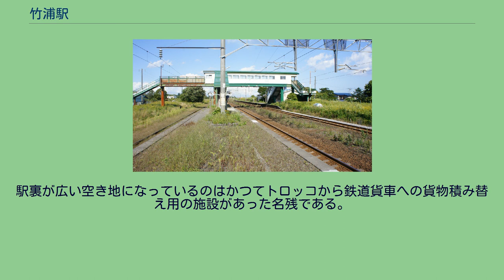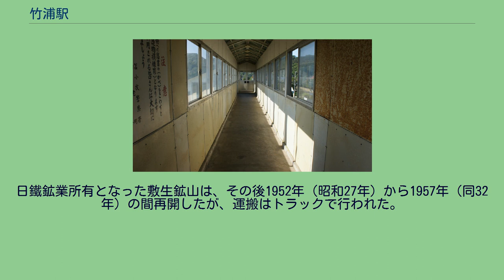竹浦駅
竹浦駅（たけうらえき）は、北海道白老郡白老町字竹浦メップにある北海道旅客鉄道（JR北海道）室蘭本線の駅である。
電報略号はタケ。
1976年の竹浦駅と周囲約750m範囲。
左下が東室蘭方面。
右上の、街区画に対して斜めに上へ向かう細道が、砂利及び敷生鉱山専用線の跡。
積込み場が白老側にあったため、乗降ホームは構内の鷲別側に寄って設置されている。
国土交通省 国土地理院 地図・空中写真閲覧サービスの空中写真を基に作成 同地はもともとアイヌ語で「シキウ」あるいは「シキオイ」（いずれも「鬼カヤの群生する（ところ）」）と呼ばれ、1880年（明治13年）には「敷生村」が設置され、当初は駅名もこれを採用した。
その後、敷生村は合併により白老村（白老町の前身）となり、敷生の名称は字名として用いられていたが、1939年（昭和14年）2月の字名改正で「ごろが悪い」ため「竹浦」に改称され、1942年（昭和17年）4月1日に駅名もこの名称となった。
なお「竹浦」の名称についてはいくつか由来が紹介されている。
混合ホーム2面3線の地上駅。
配線の関係から下り列車のみ待避可能である。
2007年5月31日までは簡易委託駅（窓口営業時間6時00分 - 16時00分）であった。
上り線と下り線のホームを結ぶ跨線橋は、国鉄の赤字削減案に対する白老町の要望から社台駅と共に昭和55年に新設設置され、駅前・駅裏を結ぶ陸橋と併用する構造となった。
駅舎は上り線ホーム側にある。
かつては、駅前に日本通運の営業所があり夜行の貨物も扱っていたため、宿直室も備えた比較的大きなものであったが、火災で一部損傷し現在の小さなものに変わった。
また、下り線ホーム上に木造の小さな待合室があったが、現在は撤去されている。
1日の平均乗降人員は以下の通りである。
敷生鉱山は、第一次世界大戦の軍事的な要求から室蘭の北海道製鐵輪西製鉄所（現在の日本製鉄室蘭製鉄所）へ鉄鉱石を運搬するため、1918年（大正7年）に国鉄によって当駅から飛生地区まで（一部砂利線と兼用）専用線が敷かれて蒸気機関車が乗り入れた。
埋蔵量が少なかったことと、戦争終結のために、結果的にたった3年でこの専用線の公的な運用は廃止されたが、その後1921年（大正10年）から民間に10年間程貸し出され、トロッコ貨車（動力は機関車ではなく農耕馬）により、また勾配がきつかったためにインクラインを設けて運用されていた。
その後レールが撤去されて砂利線が残るが、こちらも1944年（昭和19年）には砂利が少なくなったことで廃止となり、1950年（昭和25年）頃には当駅までの全てのレールが撤去された。
駅裏が広い空き地になっているのはかつてトロッコから鉄道貨車への貨物積み替え用の施設があった名残である。
施設撤去後は昭和40年代頃まで火山礫(有珠山、樽前山由来)を使ったコンクリートブロック製造工場があったが、現在は空き地のまま。
終着の停留所（旧飛生小学校の裏手）のあったあたりは現在でも「終点」と呼ばれている。
昭和40年代から50年代にかけて跡地の道路が舗装されるまではレールの残骸の一部が道ばたにところどころ放置されていた。
日鐵鉱業所有となった敷生鉱山は、その後1952年（昭和27年）から1957年（同32年）の間再開したが、運搬はトラックで行われた。